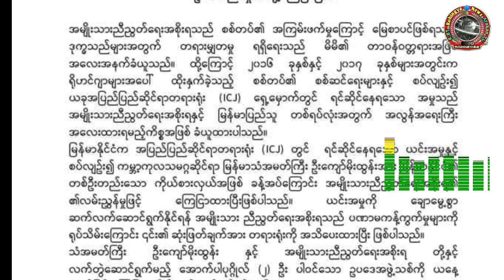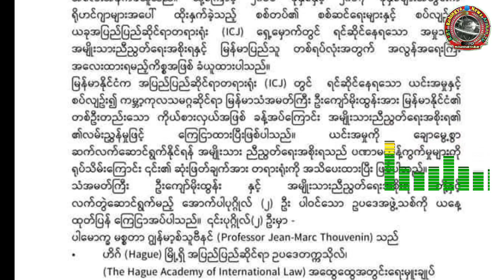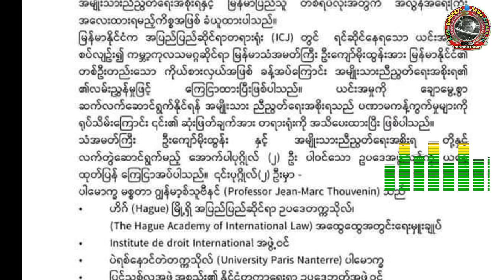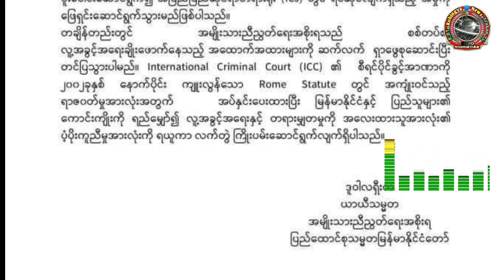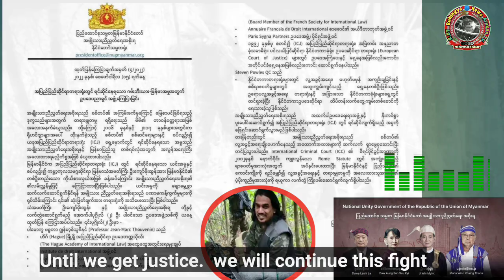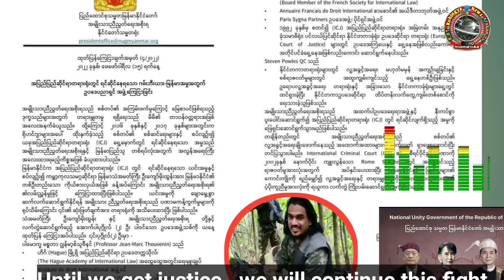Important News NUG Myanmar New government All Rohingya People ICJ ICC international Court